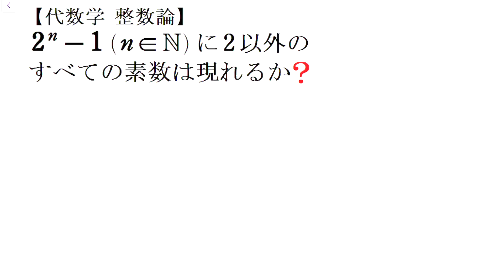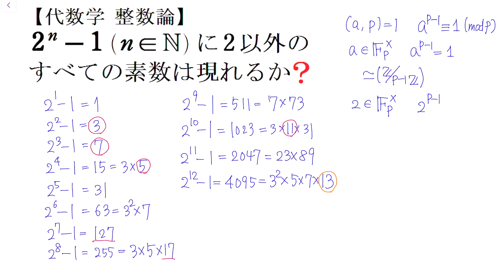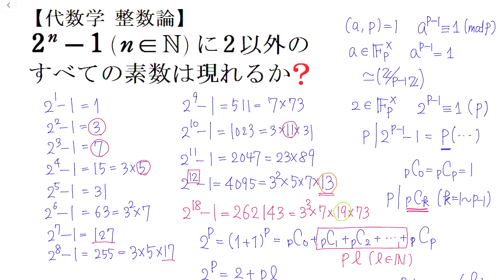#941 難関大入試演習 代数学 整数論 2^ｎ－１には2以外の素因数が現れるか【数検1級/準1級/大学数学/中高校数学/数学教育】JMO IMO Math Olympiad Problems